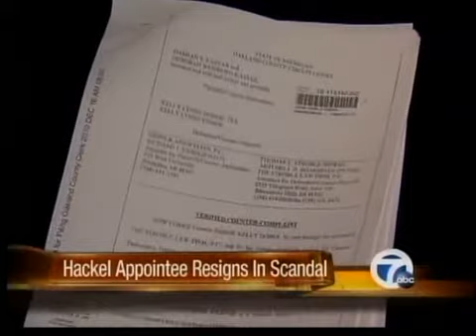Incoming Macomb County Executive Mark Hackel loses his assistant executive to scandal.flv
From the county that gave us the HIV-as-terrorism case comes another salacious story of a sexually transmitted infection. This time incoming assistant Macomb County Executive Damian Kassab has tendered his resignation before he even started the job, reports Detroit TV station WXYZ.